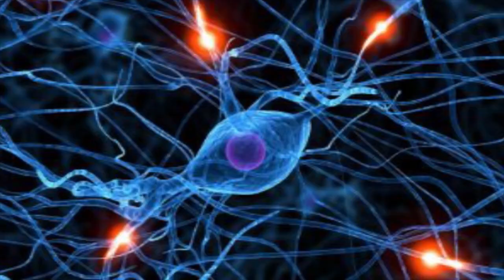Un asesino serial mata algo de sí mismo en cada crimen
De acuerdo con Feggy Ostrosky, directora del Laboratorio de Neuropsicología y Psicofisiología de la Facultad de Psicología, un asesino serial mata algo de sí mismo en cada crimen y corresponde a un perfil de psicopatía, es decir, sufre de un trastorno de personalidad.